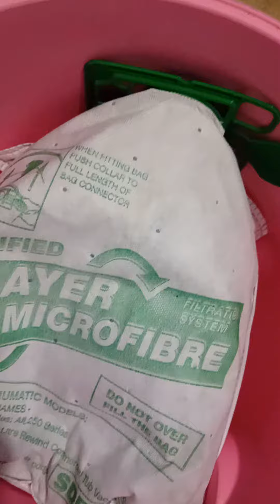my 2015 numatic hetty